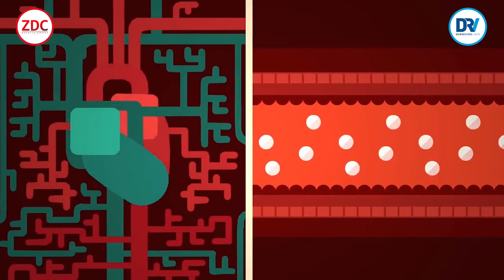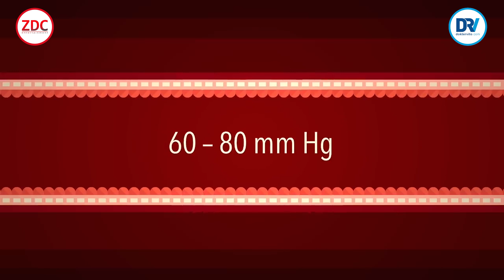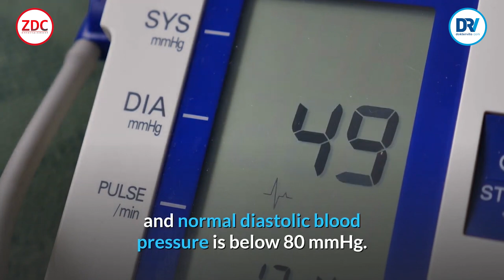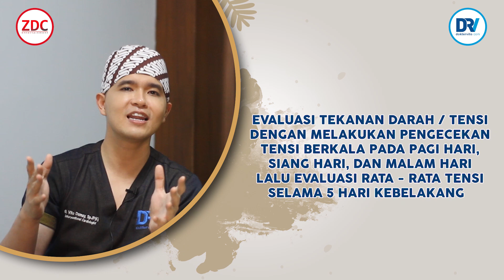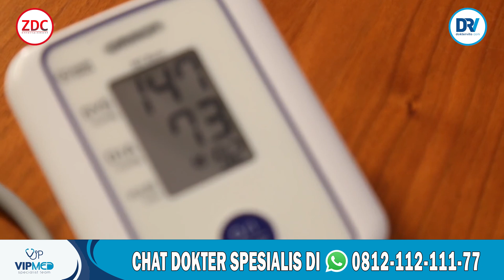Dr Vito | Darah Rendah VS Darah Tinggi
darah rendah vs darah tinggi, lebih bahaya mana?
yuk simak ulasan lengkap nya bersama  Dr. dr. Vito Damay, Sp.JP(K), M.Kes, AIFO-K,  FIHA, FICA, FAsCC

Find me :
Dr. dr. Vito Anggarino Damay, Sp.JP(K), M.Kes, AIFO-K,  FIHA, FICA, FAsCC

Contact Business
ZDC Entertainment